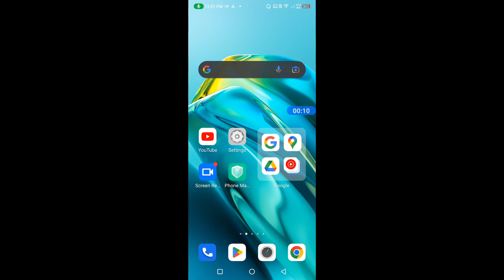How to set screen off time in Infinix Hot 20 5G || Infinix Hot 20 5G auto screen off Time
hello dosto, aaj meine is video me bataya hai ki Infinix Hot 20 5G me auto screen off time kaise set karte hain, dosto Infinix Hot 20 5G me screen off time set karna bahut hi aasan hai. agar aap bhi janna chahate hain ki Infinix Hot 20 5G me auto screen off time kaise set karte hain to is video ko pura dekhiyega, thanks friends.

How to set screen off time in Infinix Hot 20 5G
Infinix Hot 20 5G me auto screen off kaise set kare
How to set screen off time on Infinix Hot 20 5G
Infinix Hot 20 5G me auto screen off kaise set karte hain
Infinix Hot 20 5G auto screen off
Infinix Hot 20 5G me auto screen off kaise kare
How to set timing for auto screen turn off in Infinix Hot 20 5G
Infinix Hot 20 5G screen off
Infinix Hot 20 5G
Screen off